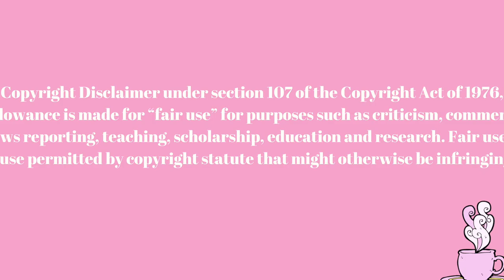VITTS VLOG #1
My first Vlog!  2019 is going to be about spilling the tea on our favorite influencers and current events.  Watch for my reviews on attractions, restaurants and other spots here in South Florida! New uploads on Monday, Wednesday & Friday.